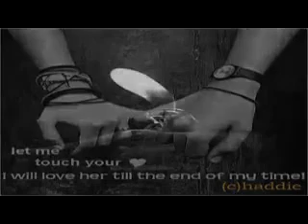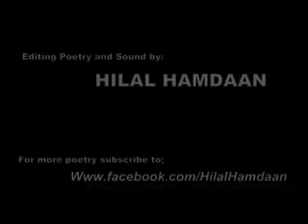pashto gazal da cha pasar bahas kawe